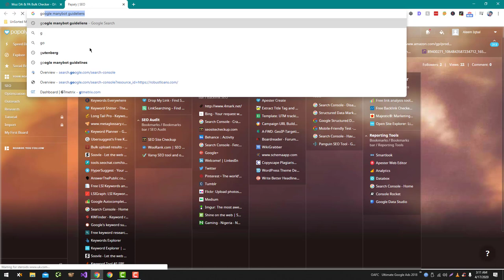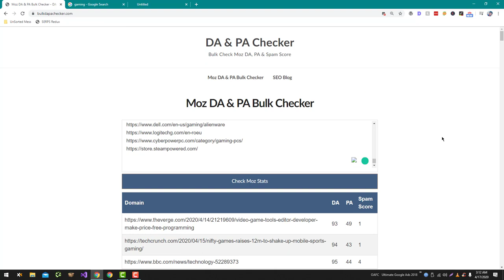500 At Once Awesome Bulk DA/PA/Spam Score Checker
BulkDAchecker.com is a tool that allows you to bulk check the Domain Authority (DA) of a list of websites. To use BulkDAchecker.com for this purpose, you will need to go to the website and enter the URLs that you want to check into the provided form.

After you have entered the URLs, click the "Check" button to begin the process. BulkDAchecker.com will then process your list and provide you with the DA scores for each URL.

It's important to note that the DA scores provided by BulkDAchecker.com are estimates and may not always be accurate. These scores are based on a variety of factors, including the number and quality of external links pointing to a website, and can be influenced by a variety of factors.

Overall, BulkDAchecker.com can be a useful tool for quickly checking the DA of a list of websites, but it's important to use these scores as a general guide rather than relying on them too heavily. It's also a good idea to use multiple tools and sources to get a more accurate picture of a website's authority and ranking potential.

💥💥Vieo Chapters💥💥
00:00 Universal SEO Tool
00:48 Building Dofollow Comment Backlink
03:50 Building Dofollow Forum Backlinks
14:32 Ending

This video includes: